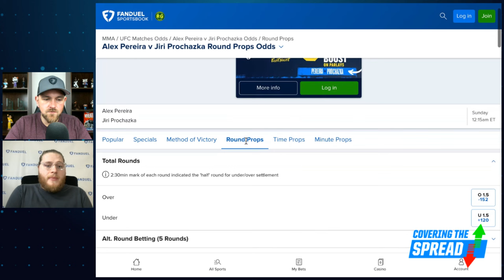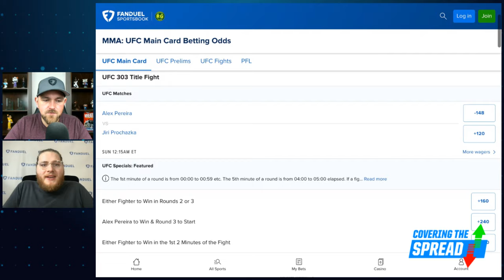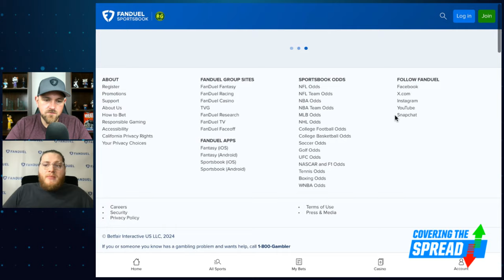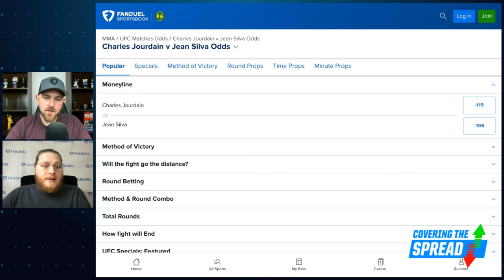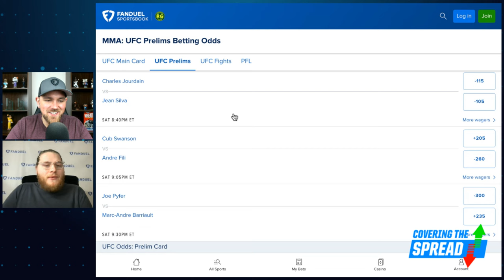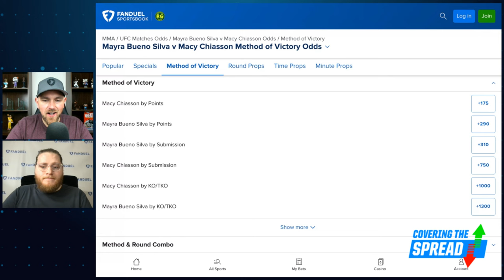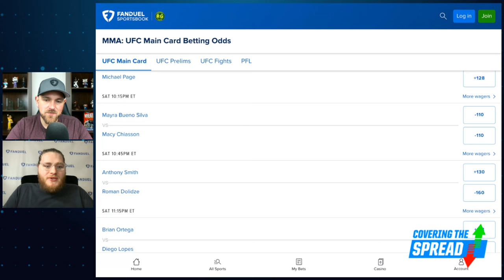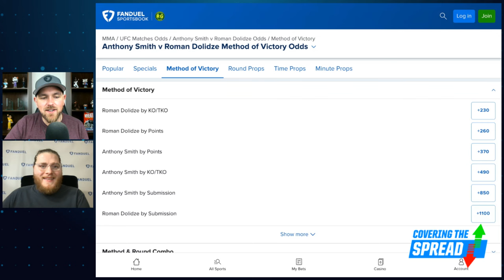UFC 303 Betting Picks | Covering the Spread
Alex Pereira is favored entering UFC 303 for his title fight with Jiri Prochazka. Can Pereira get the job done, or is Prochazka positioned for an upset? FanDuel Research's Austin Swaim joins Jim Sannes to preview the fight, discussing his view of the moneylines and props, other moneylines he's targeting across the card, and all of his favorite bets at FanDuel Sportsbook.